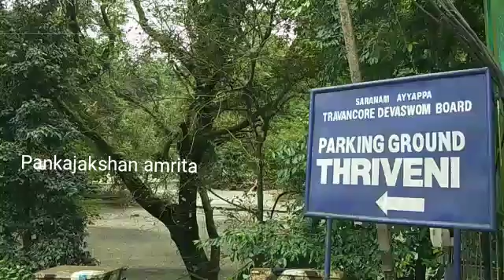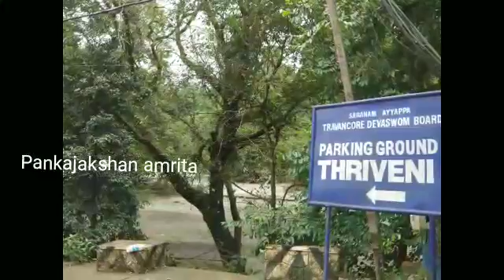Sabarimala - Pampa after Flood 2018 '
2018 ആഗസ്റ്റിലുണ്ടായ മഹാപ്രളയത്തിനു ശേഷം പമ്പ ത്രിവേണിയിലെ ദൃശ്യം

Video from Pankajakshan Amrita